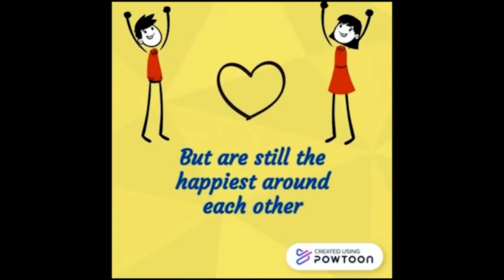Raksha Bandhan | Eternal love with our sibling | Rakhi with HundredPlus | Hundred Plus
About this video:
The benefits of having brothers and sisters are evident even at an early age, according to research, ten to 14-year old with sisters are less likely to feel lonely, self-conscious and fearful. With the reference of personal experience, we can say that this relationship is one of the great relationships human beings have had since existence.

Although the bond between a brother and a sister is a bittersweet one, it is surely one of the most special ones! As we celebrate the most innocent of bonds, we show our affection towards our siblings with gifts so we can bring a smile to their face. That is where HundredPlus comes in! Choose from our wide range of products to gift to your sibling as a token of your love for each other. Hundred Plus wishes you a very Happy Raksha Bandhan!
About Hundred Plus:
Hundred plus is Bharat's Assisted E-commerce Platform:
● Dedicated to Rural and Semi-Urban Women in India.
● Appointing women as Franchise Partners and enabling them to open their e-Shops. We are among the first in the country to introduce multi-brand “e-Shops” dedicated to rural and semi-urban women.
Work and Earn Opportunity for Women | Become Franchise Partner with Hundred Plus | 100Plus Mall
We are on a mission to appoint 1 lakh women entrepreneurs as franchise partners by 2025.